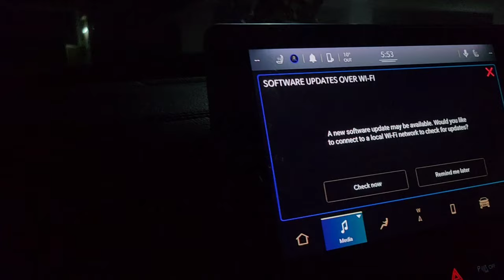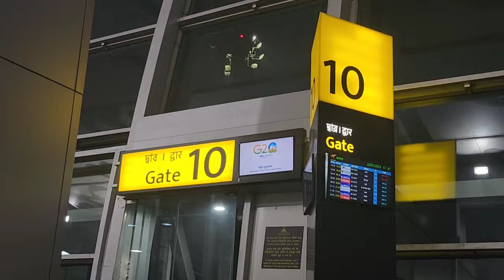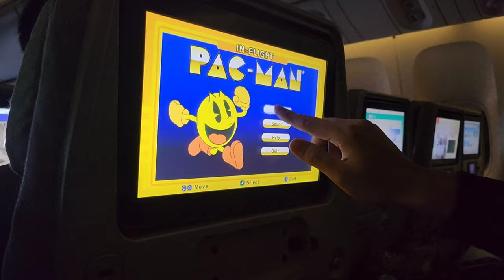Travel vlog • India 🇮🇳 to Dubai vlog with family 👪 •